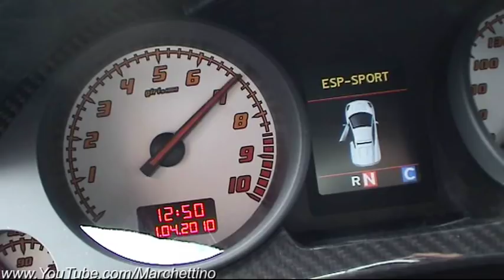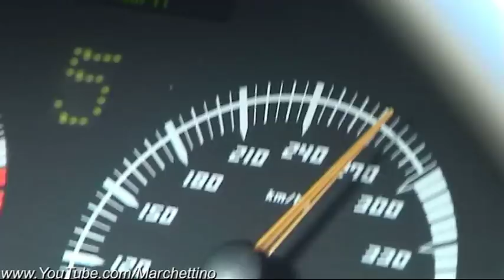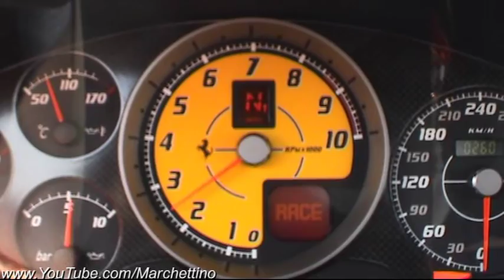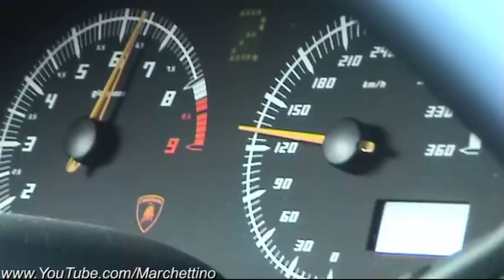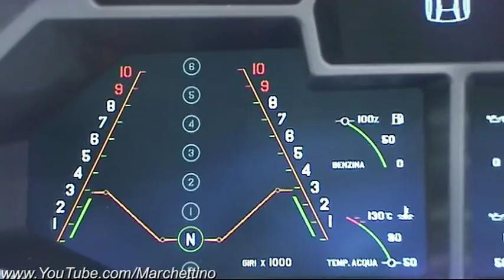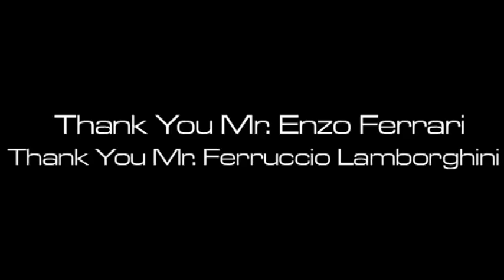Ferrari vs Lamborghini - The Ultimate Battle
The ultimate Ferrari vs Lamborghini competition is here, using some of my best videos i took during the years to make a comparison between two of the greatest supercars brand in the world. In the video you can see some of the best, fastest and expensive italian horses and bulls racing in the streets and on the track (such as Imola, Misano and Monza) making some serious noise! Enzo Ferrari and Ferruccio Lamborghini are two persons i really admire for what they did, they realised their dreams and totally changed the market of the sport car and this is a tribute for they! In the video you will see the following cars:

- Ferrari -

Enzo
FXX Evoluzione
California
599 GTB Fiorano
599 GTO
458 Italia
F50
F40
F430
F430 GT2
430 Scuderia
430 Challenge
360 Modena
360 Challenge Stradale
355 Berlinetta
348

- Lamborghini -

Reventon Roadster
Murcielago LP670-4 Superveloce
Murcielago LP640
Murcielago
Gallardo SE
Gallardo GT3 Reiter Engineering
Gallardo Superleggera
Gallardo LP550-2 Valentino Balboni
Gallardo LP560-4
Gallardo LP570-4 Superleggera
Diablo VT 6.0
Countach 5000 Quattrovalvole

Who you think is the winner of this epic race? Be sure to turn up the speakers and enjoy the movie!